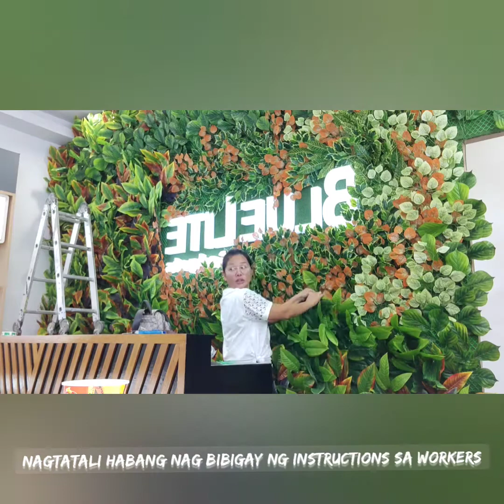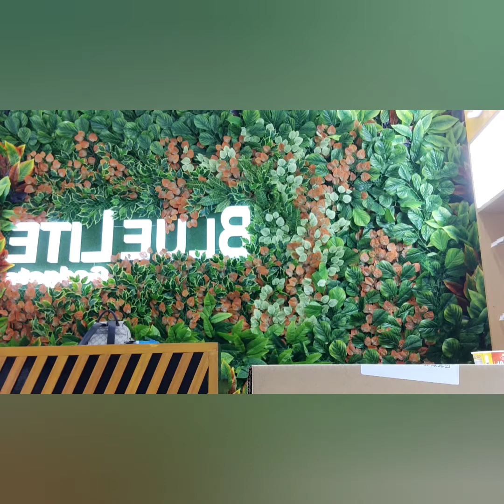How to Install Vertical Garden//diy //verticalgarden //plants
BlueLite SM Bacoor Fit out Project
Contractor: Deltex 96 Construction
Signage: Advertex
Vertical Garden: Earl Dy Decor